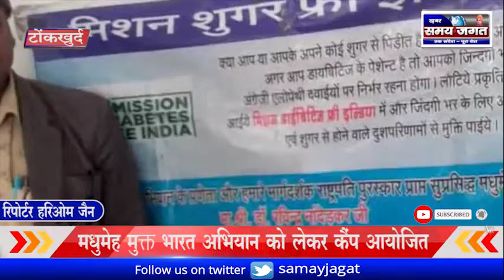मिशन डाई विजिट फ्री इंडिया का एक दिवसीय कैंप आयोजित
टोंकखुर्द से हरिओम जैन की रिपोर्ट